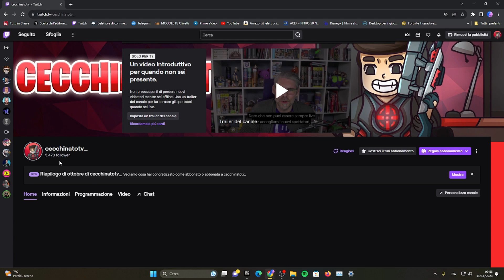FORTNITE EVENTO FINALE CAPITOLO 4 PRIMI SPOILER E DATA UFFICIALE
Se ti è piaciuto il video non dimenticarti di